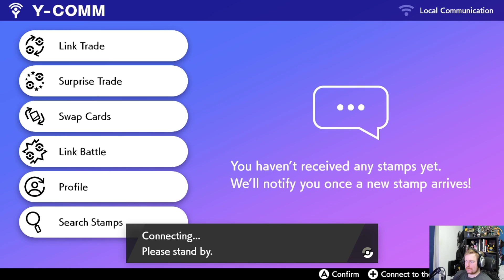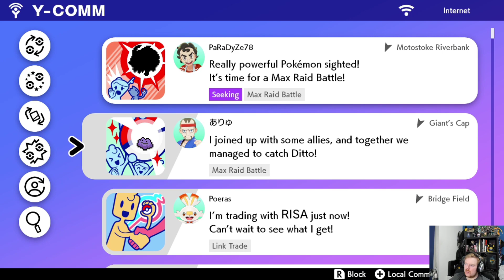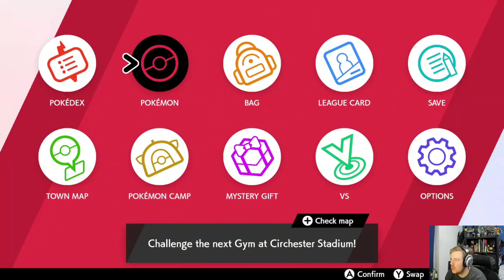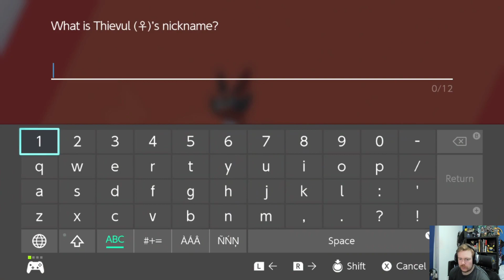I'VE PLAYED A LOT OF THIS GAME ALREADY! POKEMON SHIELD!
Watch Me On:
Main Channel: YouTube.com/HuzzyGames
Stream: Twitch.tv/HuzzyGames

Talk To Me On:
Twitter.com/HuzzyGamesLoL
Facebook.com/HuzzyGamesLoL